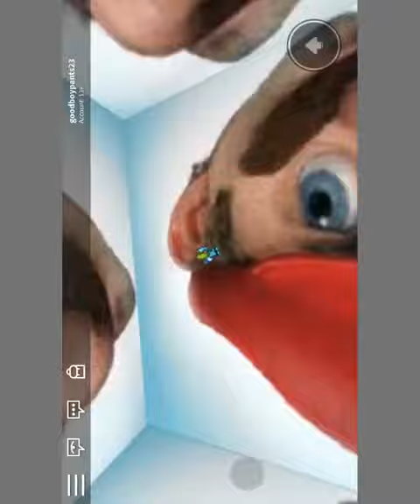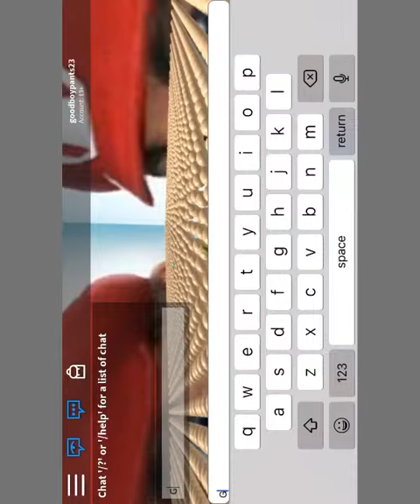Mario is evil